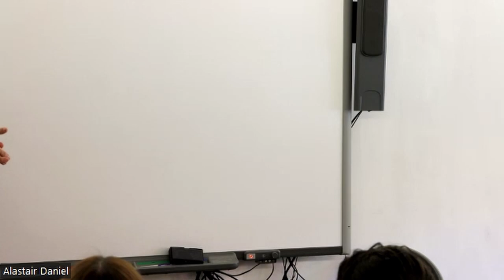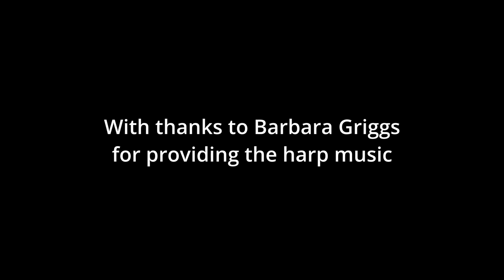Taffy Thomas Storytelling in a Post Pandemic World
Taffy Thomas has kindly given permission for us to share his keynote address, 'Storytelling in a Post-Pandemic World', given at the Society for Storytelling Gathering on 23 September at The Folk of Gloucester.
Please note that the video was captured through Zoom and is therefore not high definition, but we hope that you will enjoy the content if not the picture quality.

In his address, Taffy mentions raising funds for victims of the Moroccan earthquake. If you would like to donate, in addition to the international NGO's, many storytellers have been supporting two local charities based in Marrakech:
The Henna Cafe Soup Kitchen with people living with the aftermath of the Moroccan earthquake (including those in hospital whose families can't bring food to them)
and
The British Moroccan Society Earthquake Appeal (a lot of work of which is focussed on the mountain villages which have been devastated by the earthquake)